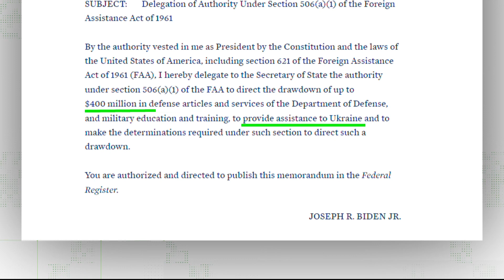Did the U.S. send $8B in aid to Israel following Hamas attacks? | Verify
Misinformation spread quickly in the wake of the attacks. Here's what we know.